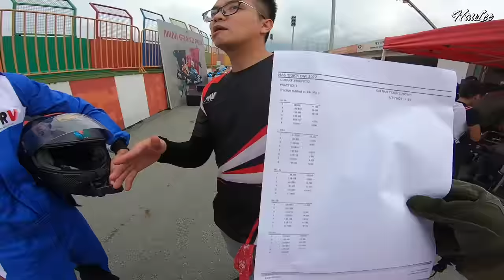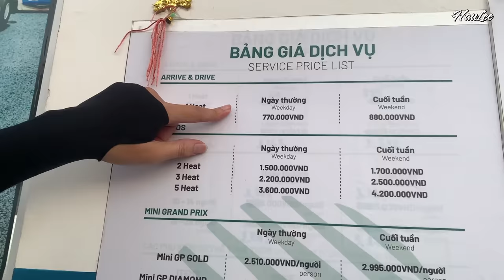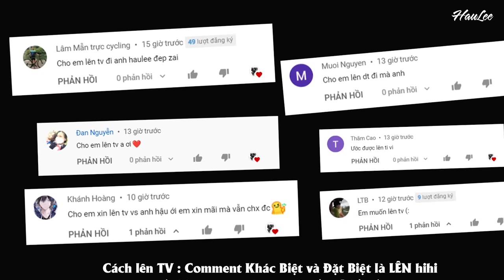HẠ GỤC dân chơi STUNT trong 1 nốt nhạc - Khi đua xe Go Kart ??? HauLee